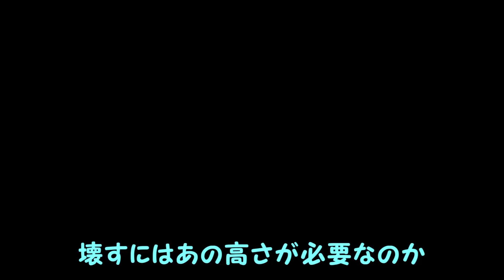【ブラッドステインド】シャードだけで進む ハード#2「あっさり斬月」【リチュアルオブザナイト Bloodstained: Ritual of the Night】ゆっくり実況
赤い月のところだと、メニュー画面のミリアムも赤いんですね！
PS4　Bloodstained: Ritual of the Night、ゆっくり実況、ブラッドステインド　リチュアルオブザナイト